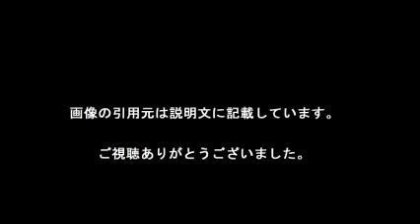本田、ミラン監督とは“冷めた関係”も中国行きは否定。代理人明かす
ミランの日本代表FW本田圭佑の代理人は伊メディアの取材に対し、噂される中国クラブからのオファーや欧州他クラブとの接触を否定し、ミランとの契約延長に向けた交渉が今後行われる可能性も示唆した。13日付の『カルチョメルカート.com』が伝えている
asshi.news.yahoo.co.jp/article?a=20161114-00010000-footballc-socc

【引用元画像】
00:00:00.00 → ・本田圭佑がクソだと思う方へ この動画観て何思う？ 衝撃のゴール ベスト ...

00:00:10.00 → ・本田圭佑：ニュースまとめ - ライブドアニュース

00:00:20.00 → ・サッカー本田圭佑の目がおかしいのはバセドウ病が原因！？昔と現在の ...

00:00:30.00 → ・本田 圭佑 ^| サッカーキング

00:00:40.00 → ・本田圭佑がホルンの監督解任を語る。「今回は結果出せたバージョン（笑 ...

00:00:50.00 → ・「本田圭佑」の人気まとめ一覧 - NAVER まとめ

00:01:00.00 → ・「ずっとめちゃくちゃ助けられてる」アバーテが本田圭佑に向ける“尊重 ...

00:01:10.00 → ・本田圭佑が帰国、「YOUは…」スタッフからも声 - 日本代表 : 日刊スポーツ

00:01:20.00 → ・本田圭佑の目から「熱気」が消えた。“腐ったミラン”で過ごす覚悟は ...

00:01:30.00 → ・【悲報】本田圭佑さん、ガチで終わる ^| 2ちゃんねるスレッドまとめブログ ...

00:01:40.00 → ・ソルティーロファミリアサッカースクール: 本田圭佑プロデュース

・ACミラン・本田圭佑インタビュー?プロフェッショナルとは?失敗こそが凡人を進化させる！

本田圭佑 嫁
本田圭佑 名言
本田圭佑 ミラン
本田圭佑 モノマネ
本田圭佑 奥さん
本田圭佑 香水
本田圭佑 西武
本田圭佑 昔
本田圭佑 背番号
本田圭佑 結婚